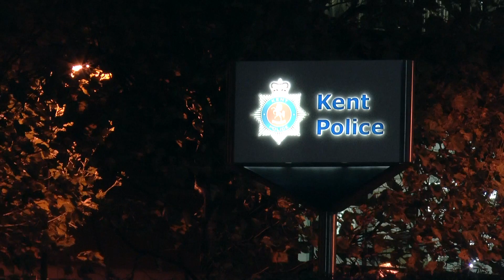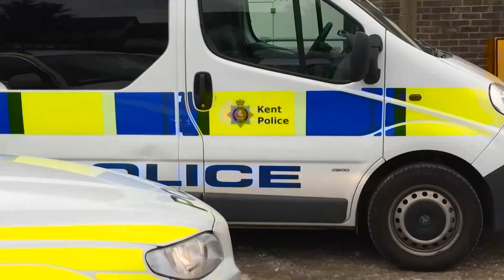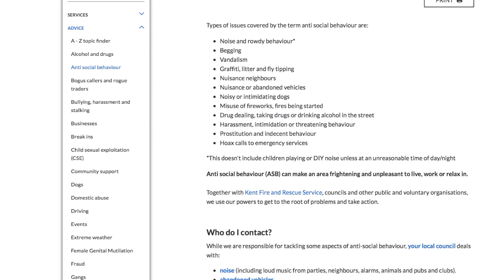Kent residents say streets worse than ever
Anti-social behaviour in Kent's gone down by 11% across the county with 5,000 fewer incidents over the last year, according to Kent Police. However, despite the decrease, some residents say their streets are worse than ever.